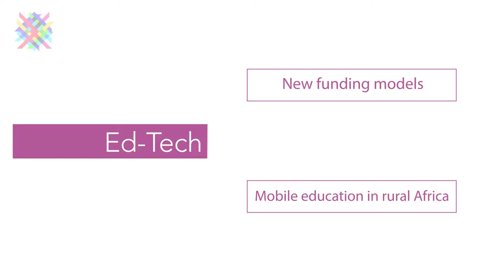Africa 4 Tech bootcamp 2016 - Edtech workshops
* Video directed by Vadim Tilly